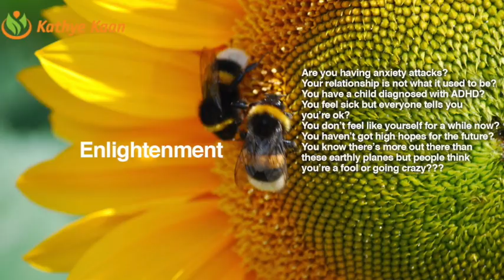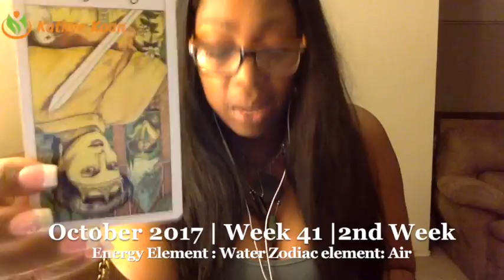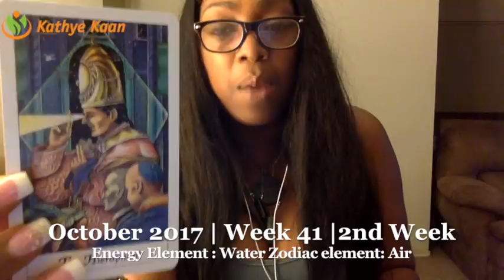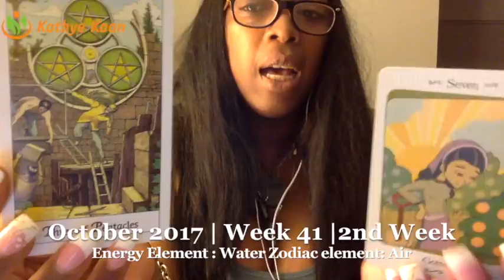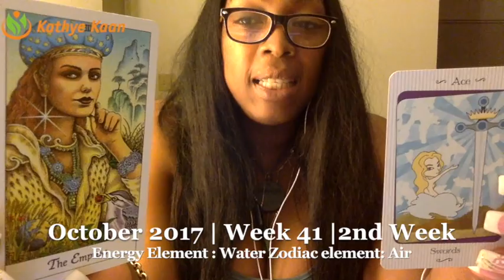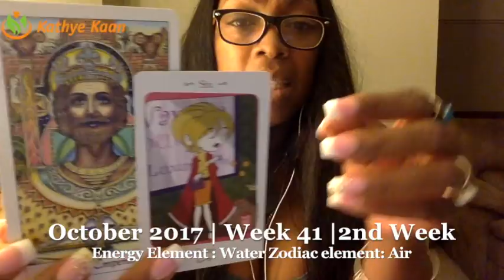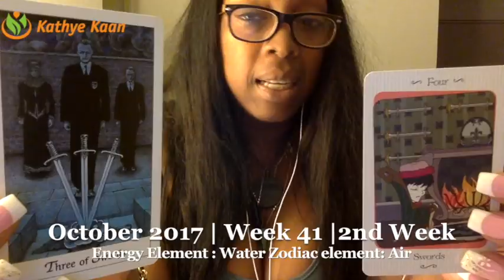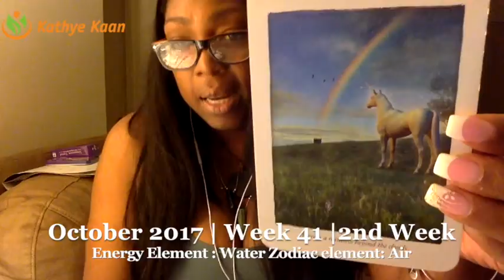Sagittarius Weekly Reading Psychic Tarot Horoscope | Week 41 | 9 - 15 October